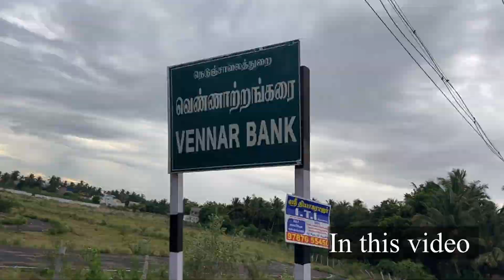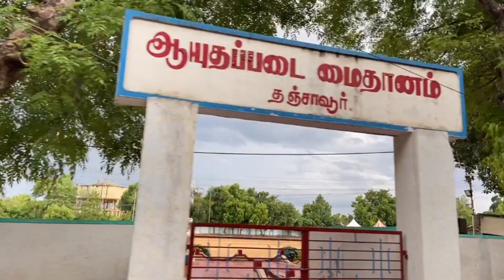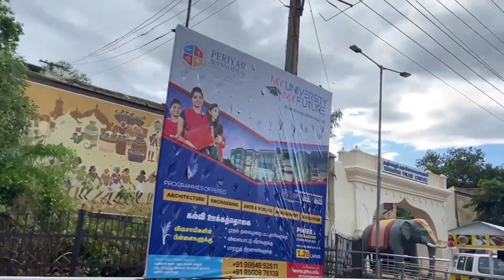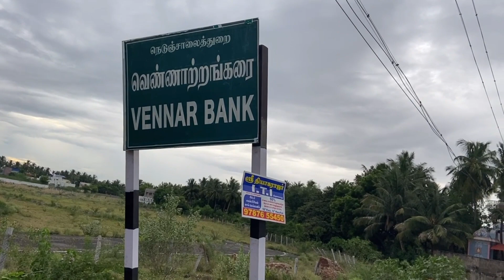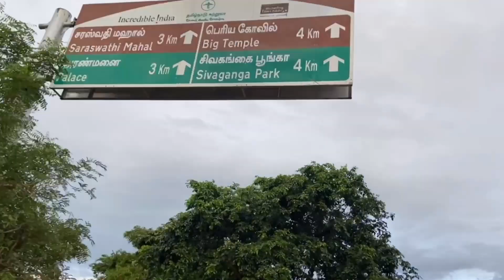மாலைநேர மீ்ன் சந்தை/தஞ்சை பள்ளிஅஹ்ரகாரம்/உயிர் மீன்கள்/evening market in thanjavur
உயிர்மீன்கள் கிடைக்கும் இடம்:

 கரந்தை,
பள்ளியக்ரஹாரம்,
தஞ்சாவூர்.
தஞ்சாவூர்- அரியலூர் மெயின்ரோடு

இங்கு ஆற்றுமீன்களும் கிடைக்கின்றன.

 மீன்கள் உயிர்மீன்களாகவே அதிக பட்சமாக கிடைக்கின்றன.

நாட்டுமீன்களான,

விரால்,
குரவை
கெண்டைமீன்கள்,

கண்ணாடி கெண்டை,
கட்லாகெண்டை,

ரோகுகெண்டை,
பில்லுகெண்டை,

ஆற்று நண்டுகள்,
ஆற்று இறால்கள்

பாப்பூ கெண்டை,
உளுவை மீன்கள்,
ஆற்று கருந்தேள் கெண்டை,

போன்ற பல வகையான மீன்கள் கிடைக்கின்றன.